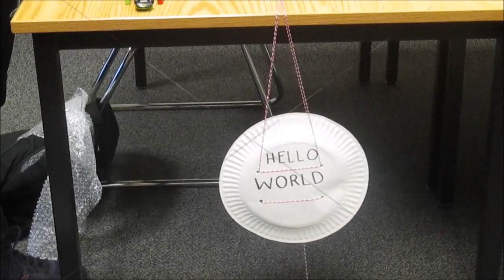Mars Devices 2019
AP Computer Science Principles